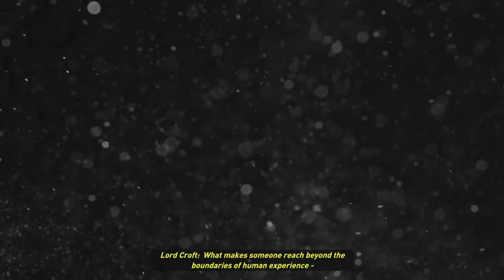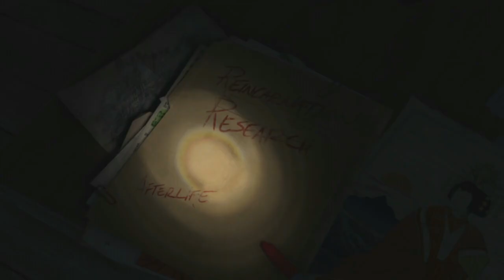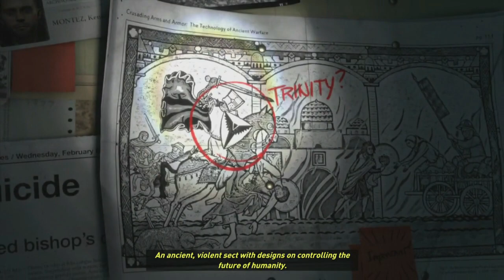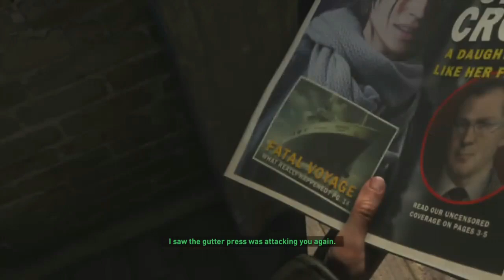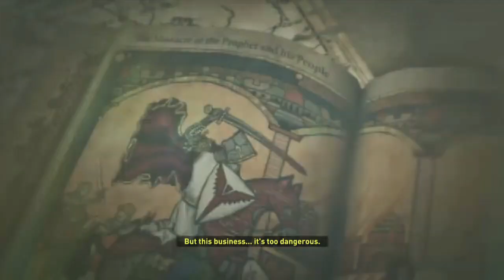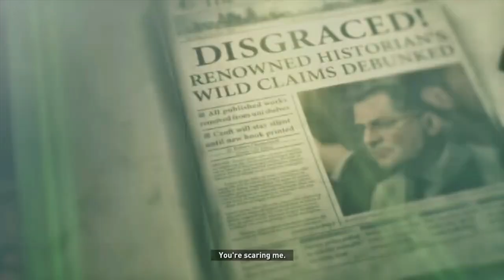Rise of the Tomb Raider - Part 1 (Lara recaps her horrible string of luck.)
(if you would like to help out) Let us begin , a mountain on high, all this snow, with no syrup for snow cones, reliving just a few weeks prior on what great luck we always seem to have, full of death destruction and unlimited buwwets

Thank you for Viewing my content! (if you would like to help out)